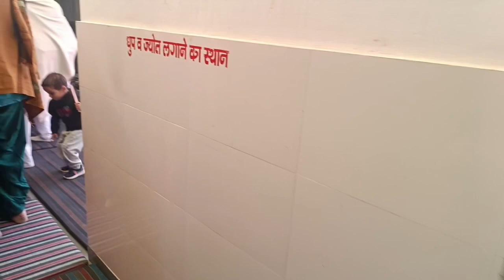Shri Ram Lalla Pran Pratishtha LIVE | PM Modi attends Pran Pratishtha of Shri Ram in Ayodhya Video ?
अयोध्या धाम में श्री राम लला की प्राण प्रतिष्ठा

Description

Ayodhya

Ayodhya Ram Mandir Live | Prime Minister Narendra Modi will attend the Pran Pratishtha event of Shri Ram in Ayodhya. The auspicious and mega pran-pratishtha ceremony of Shri Ram Lalla's idol in the newly built Ram Janmabhoomi Temple will take place in the temple town of Ayodhya on Monday, January 22. Several events and rituals have been lined up for the Pran-Pratishtha ceremony including a musical event titled 'Mangal Dhwani'.

 विवरण

 अयोध्या

 अयोध्या राम मंदिर लाइव |  प्रधानमंत्री नरेंद्र मोदी अयोध्या में श्रीराम की प्राण प्रतिष्ठा कार्यक्रम में शामिल होंगे.  नवनिर्मित राम जन्मभूमि मंदिर में श्री राम लल्ला की मूर्ति का शुभ और विशाल प्राण-प्रतिष्ठा समारोह सोमवार, 22 जनवरी को मंदिर शहर अयोध्या में होगा। प्राण-प्रतिष्ठा समारोह के लिए कई कार्यक्रम और अनुष्ठान आयोजित किए गए हैं, जिनमें शामिल हैं  'मंगल ध्वनि' नामक एक संगीत कार्यक्रम।